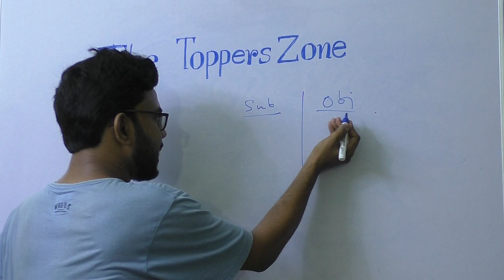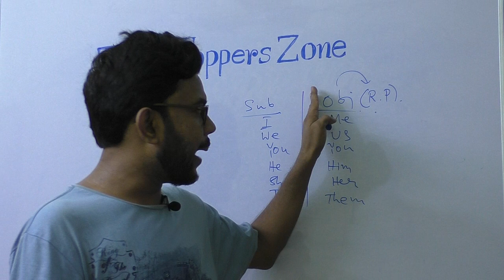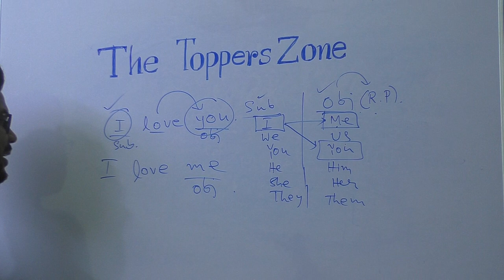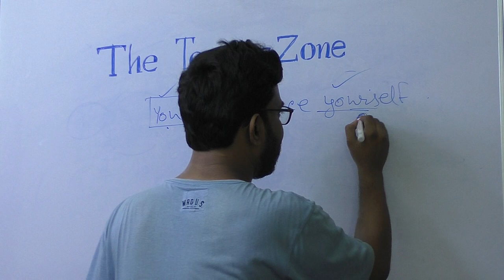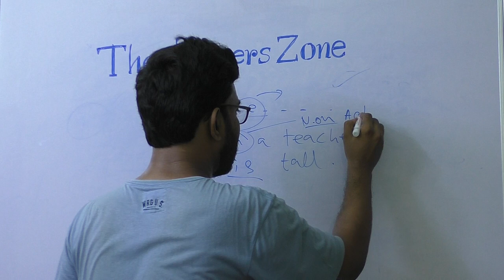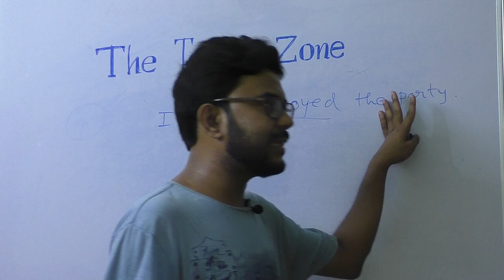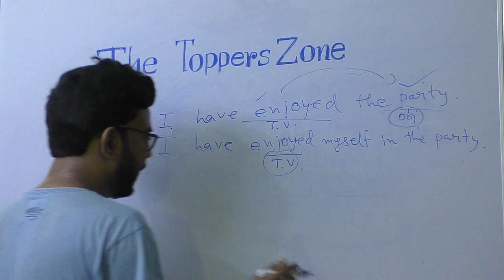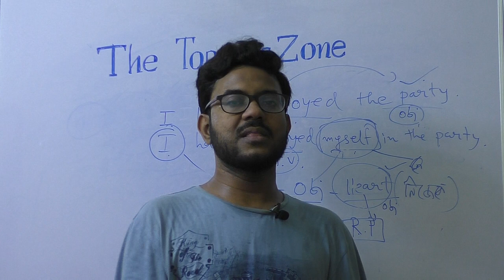English The Toppers Zone